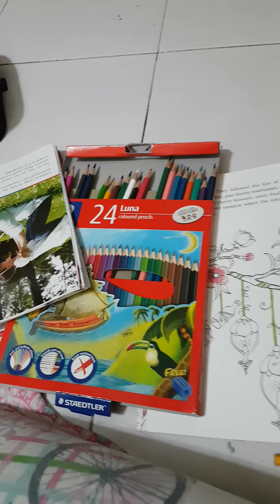Yaya always make trouble